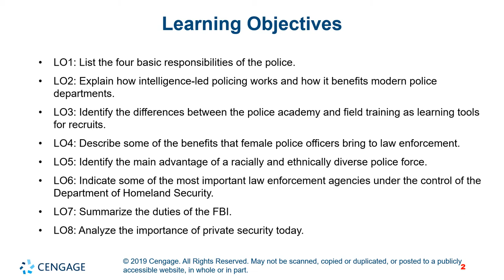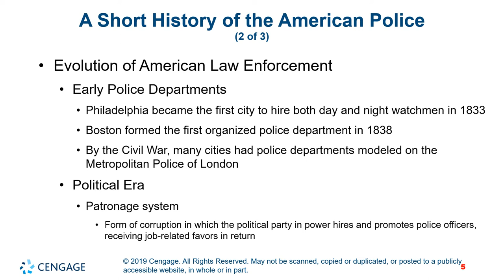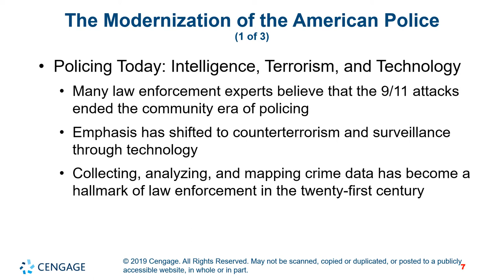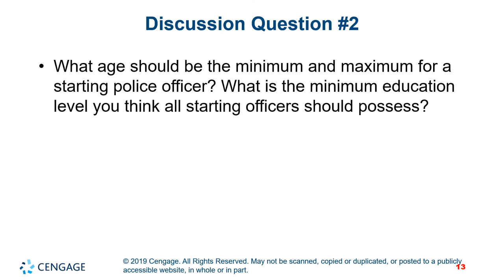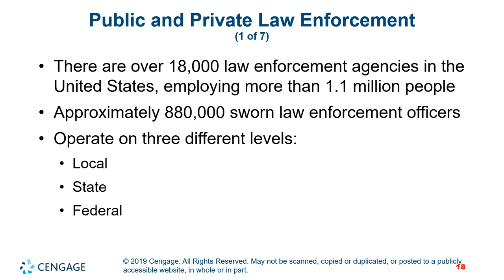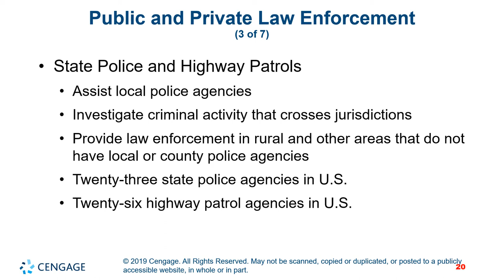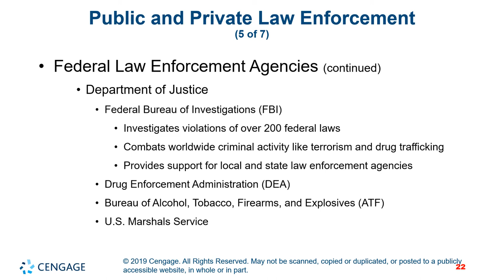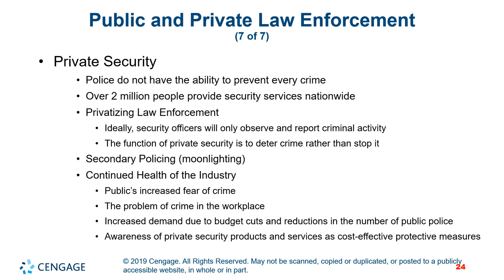Chapter 04 Lecture on Law Enforcement Today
This lecture we will talk about today's law enforcement.  At the conclusion of this lecture you should be able to:
1. List the four basic responsibilities of the police.
2. Explain how intelligence-led policing works and how it benefits modern police departments.
3. Identify the differences between the police academy and field training as learning tools for recruits.
4. Describe some of the benefits that female police officers bring to law enforcement.
5. Identify the main advantage of a racially and ethnically diverse police force.
6. Indicate some of the most important law enforcement agencies under the control of the Department of Homeland Security.
7. Summarize the duties of the FBI.
8. Analyze the importance of private security today.